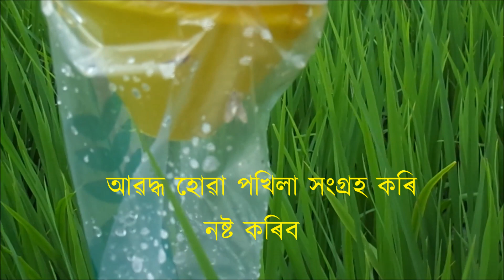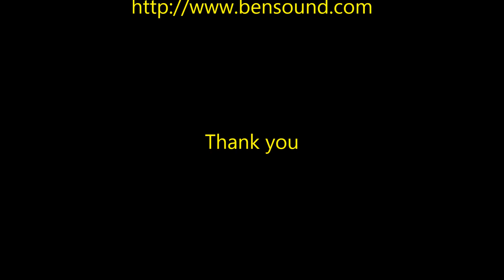pheromone trap ফেৰ'মন ট্রেপ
How to install pheromone trap in rice field